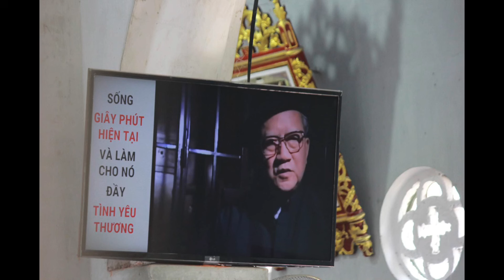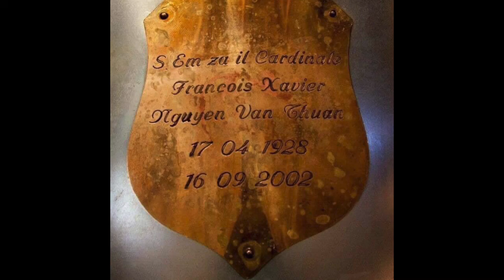Câu Chuyện Về Vị Hồng Y Ngồi Tù Không Một Bản Án - Phanxico Xavie Nguyễn Văn Thuận